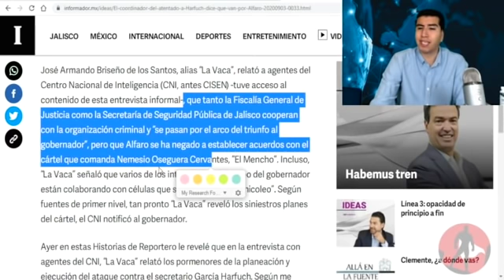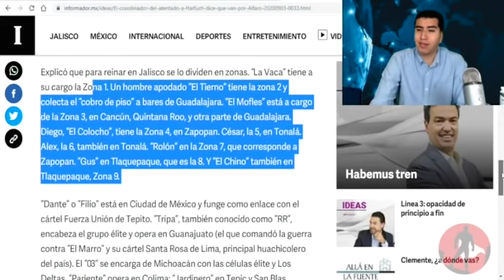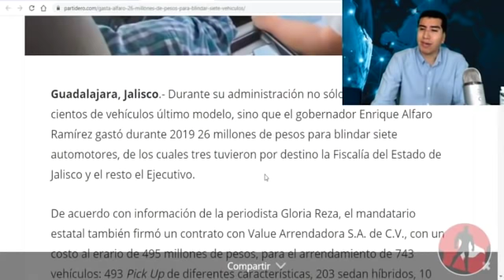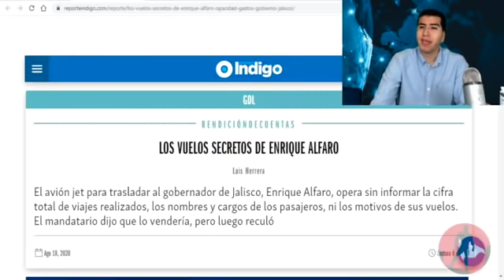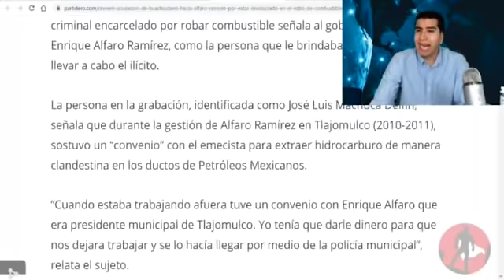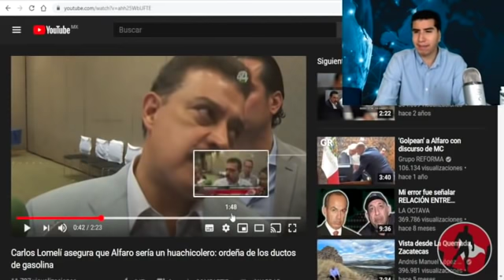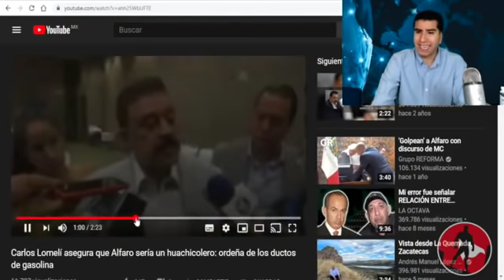Sucedió De Madrugada!!Le Encuentran Tomas Huachi$;) coleras a Alfaro!! Lo Exhiben Ordeñando Pemex!!